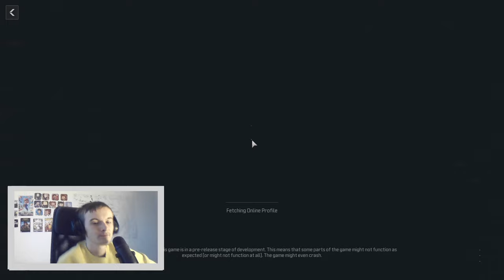Große Verwirrung in Ground War | Cod Mw3 Beta